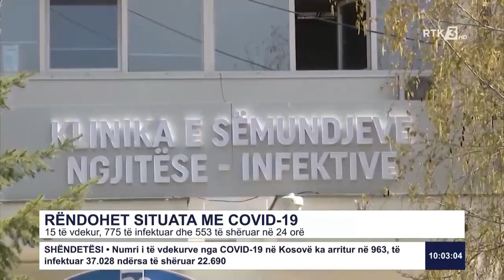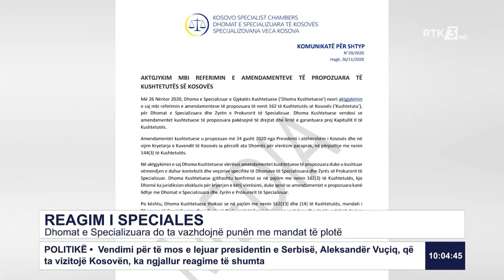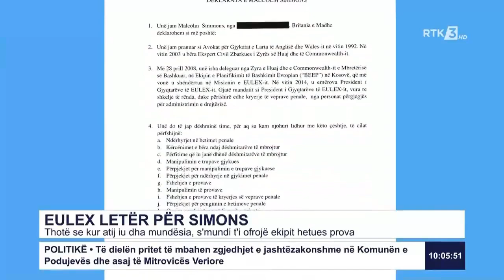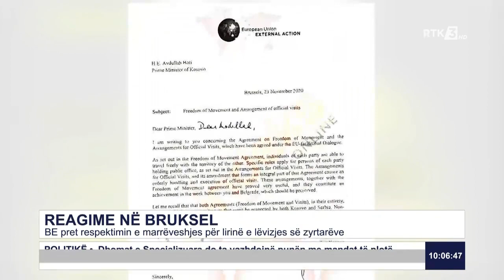RTK3 LAJME 10:00 27.11.2020